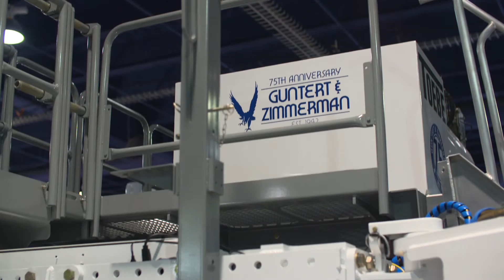S400 and S600 pavers in Guntert & Zimmerman tradition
Family firm Guntert & Zimmerman celebrates 75 years in the concrete paving business by forming a strategic alliance with Miller Formless. Chief executive Ron Guntert says that his father - who founded the company – created the first slipform paver in 1956. The revolution continues today with the S400 and S600 pavers.